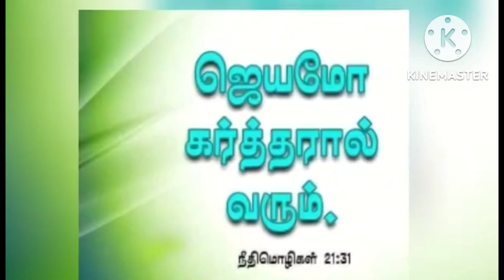Karthaavae Ippo Ummai Thozhuthom (With lyrics in my Description Box)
பாடல் :25
1 கர்த்தாவே, இப்போ உம்மைத்
    தொழுதோம்
  ஓர்மித்தெழுந்து கீதம் பாடு
    வோம்;
  வீடேகுமுன் உம் பாதம் பணிந்தே
  உம் ஆசீர்வாதம் பெற்றுச் செல்
    வோமே.

2 உம் சமாதானம் தந்து அனுப்பும்,
  உம் நாளை முடிப்போமே உம்
    மோடும்;
  பாதம் பணிந்த எம்மைக் காத்
    திடும்,
  எப்பாவம் வெட்கம் அணுகாம
    லும்.

4 உம் சமாதானம் ஜீவ நாள் எல்லாம்
  நீர் தொல்லை துன்பில் புகல்
    இன்பமாம்
  பூலோகத் தொல்லை ஓய அழைப்
    பீர்,
  பேரின்ப வாழ்வை அன்பாய் ஈகுவீர்.